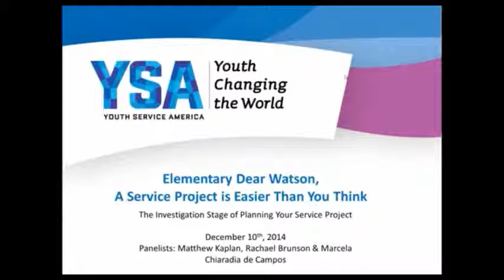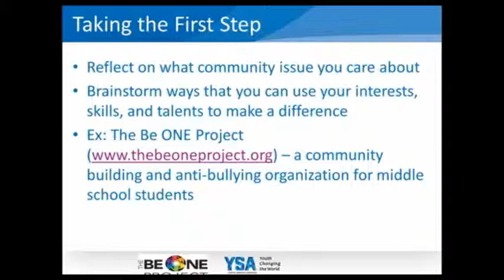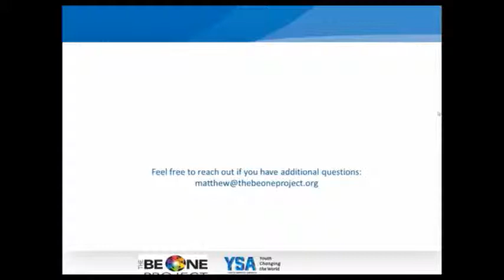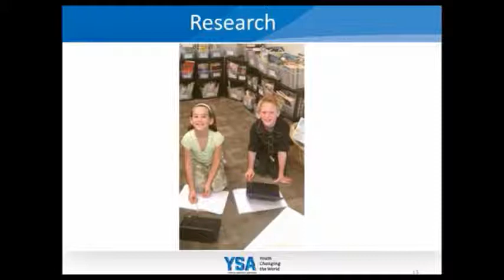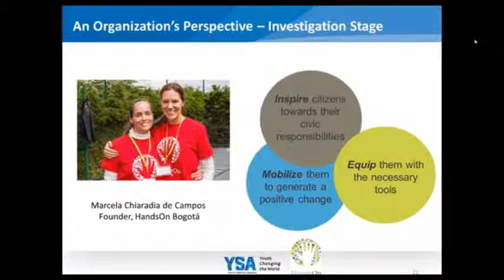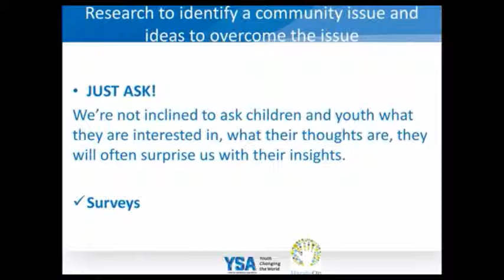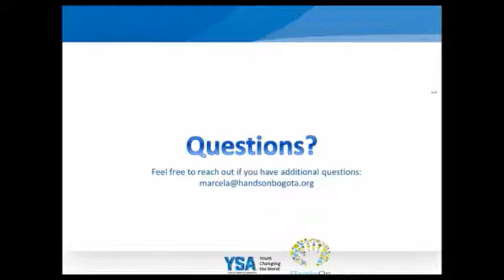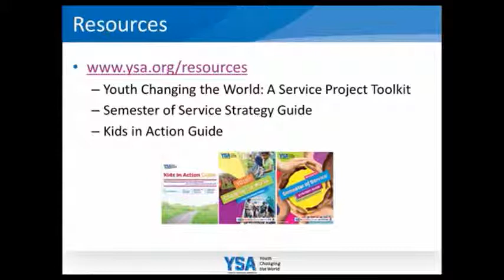Elementary My Dear Watson: Planning a Service Project is Easier Than You Think!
This webinar focuses on the ‘investigation stage’ of creating your own service project. Showcased here experts in the field, which included youth service leader Matthew Kaplan from The BE ONE Project, teacher leader Rachael Brunson from Elsa England Elementary,  and a nonprofit professional Marcela Chiaradia de Campos at Hands on Bogota.

Participants learned how to engage other youth in investigating a community issue, best practices, and examples from these service experts!